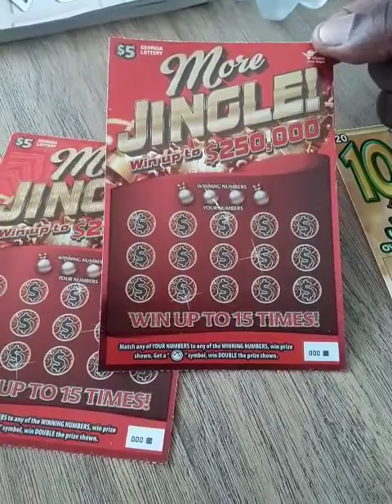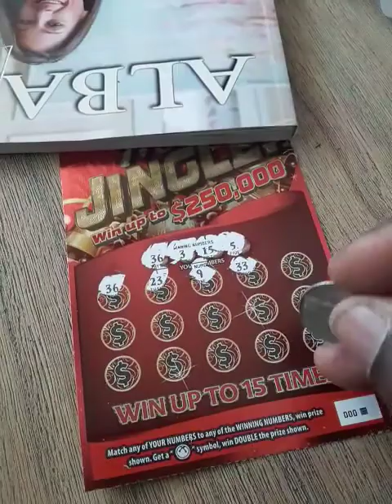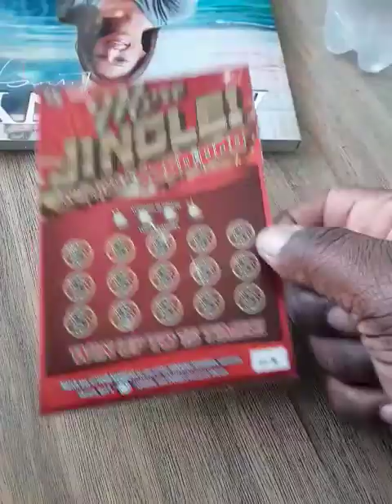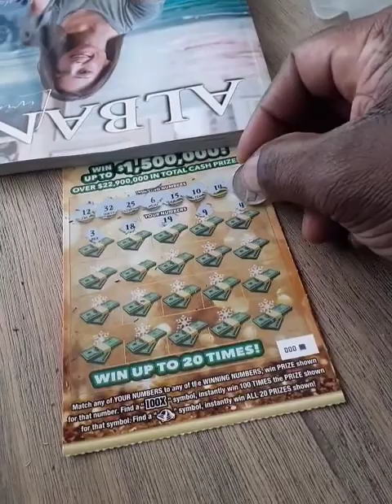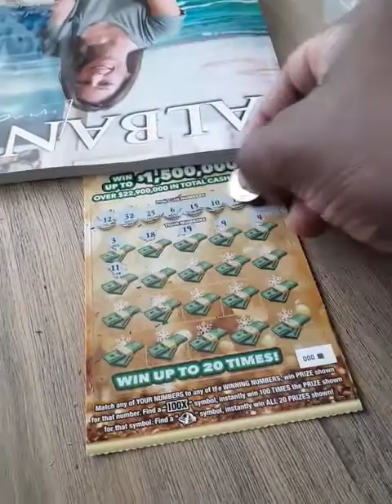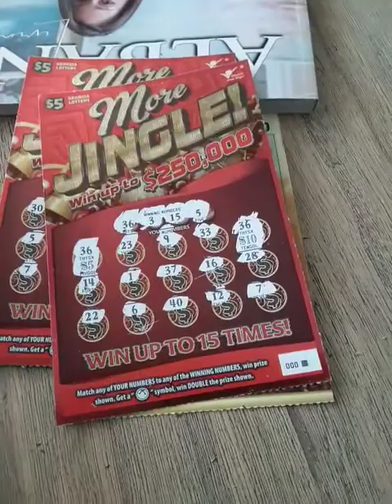"New Georgia Tickets"